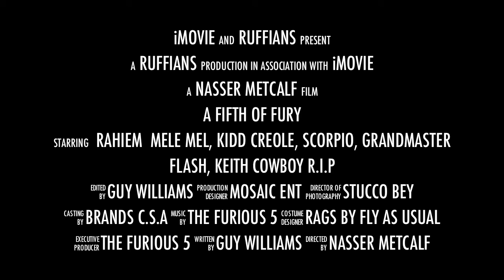A FIFTH OF FURY - Trailer 2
Another teaser for the F5 doc coming soon!